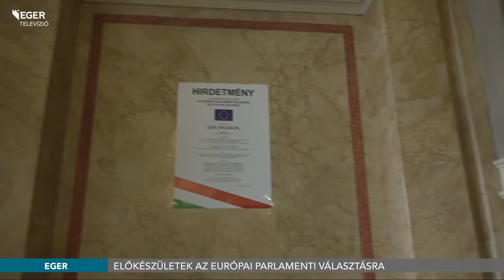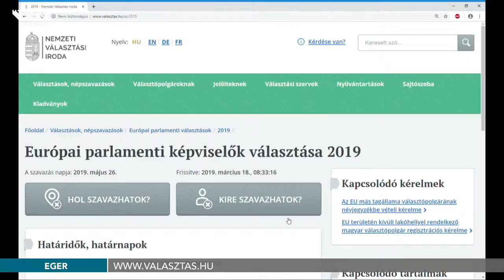Előkészületek az Európai Parlamenti választásra - 2019.03.20.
Az Európai Unióban ötévente tartanak Európai Parlamenti választásokat. Magyarország történetben az idei lesz a negyedik ilyen esemény. Áder János, köztársasági elnök május 26-ra, vasárnapra tűzte ki az Európai Parlament magyar képviselőinek választását.